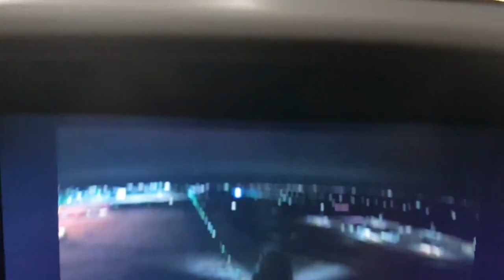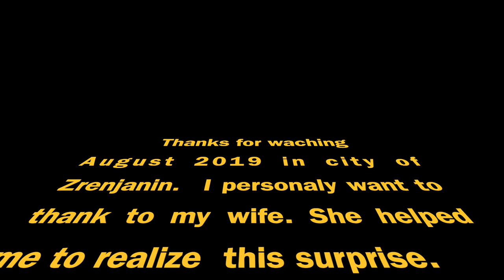Surprise of the Year 2019